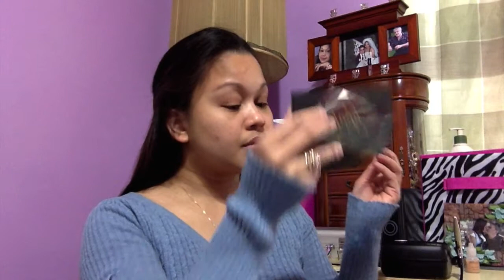GET READY WITH ME - Belleto Studio - MaryAnn.A